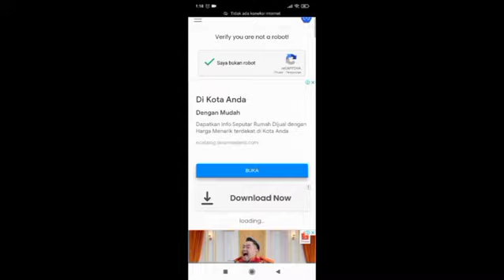CHEAT FF TERBARU SETELAH UPDATE - WORK RANK, DIAMOND HACK, ANTI BANNED !!!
atmodmenufreefire